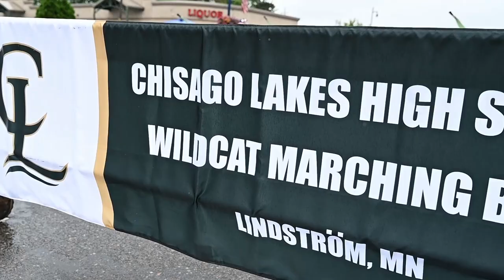Chisago Lakes Marching Band 2022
a Liam Jensen production

Chisago Lakes High School - Lindstrom, MN
Video from the Forest Lake 4th of July parade